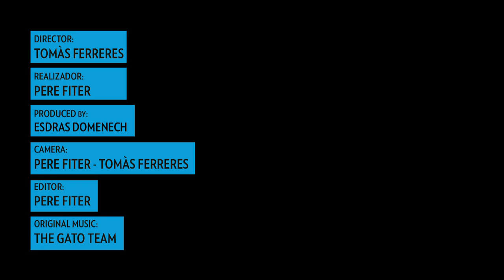WENDY JAMES PORTRAIT @ What the Razz!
What the Razz! presenta / presents:

Entrevista / Interview WENDY JAMES
Barcelona 02/04/2011